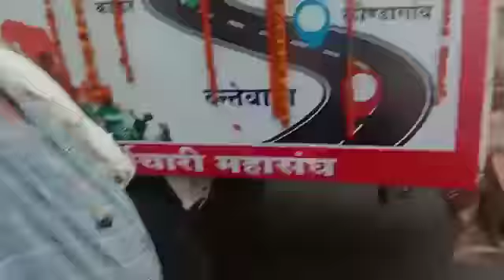मनरेगा कर्मचारियों के द्वारा कड़कड़ाती धूप पैदल यात्रा कर रहे हैं बस्तर संभाग से रायपुर